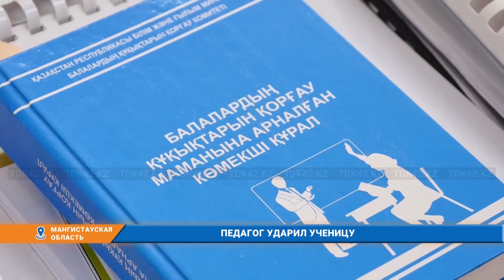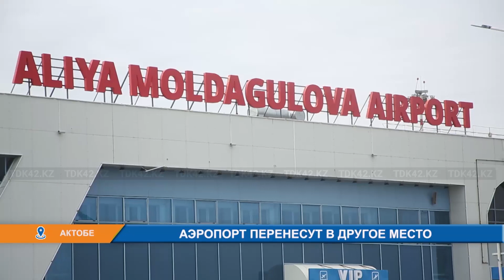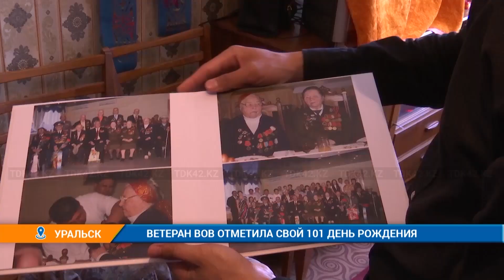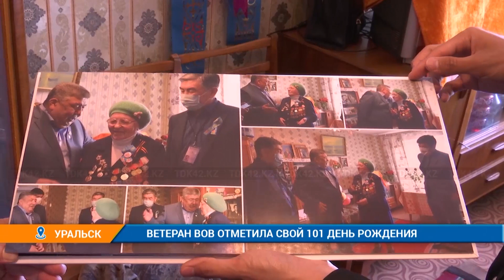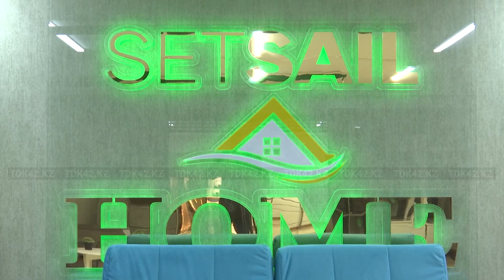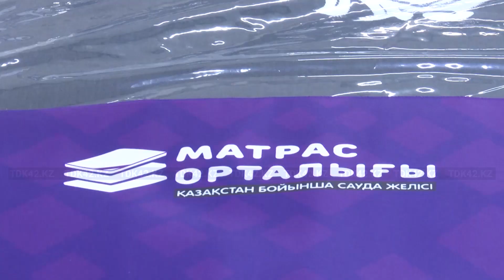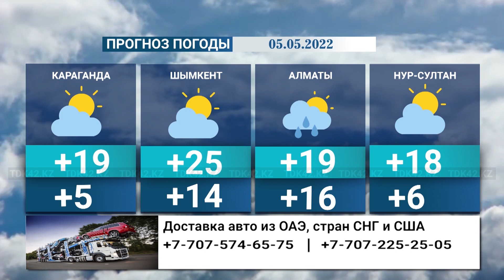Вечерние новости (04.05.2022)